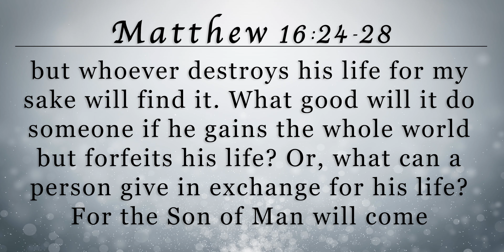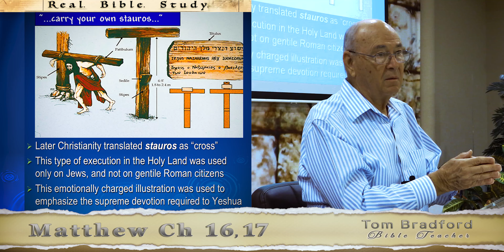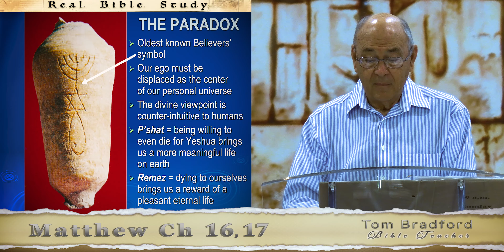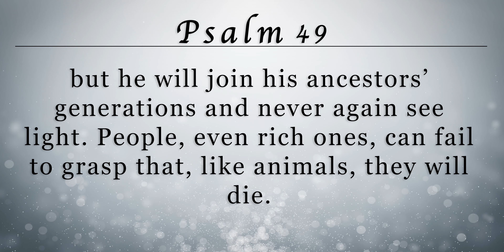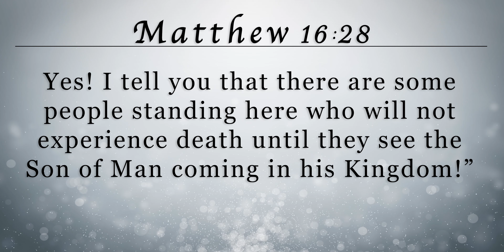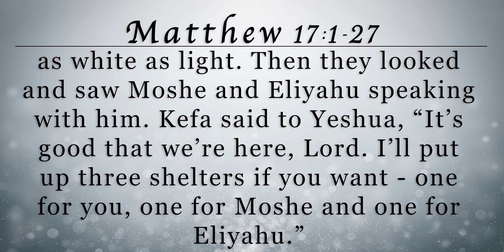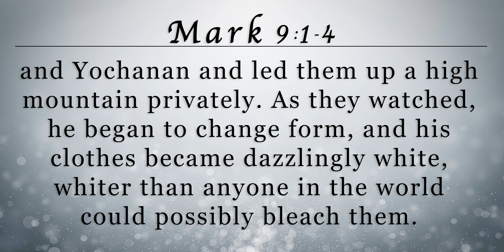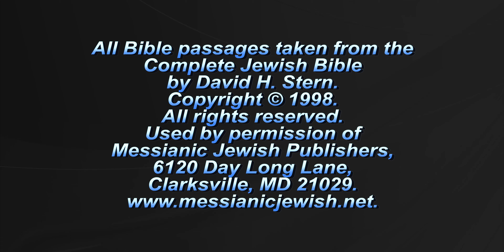Lesson 59 - Matthew 16 & 17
What is the proof of our Faith in our Messiah? What is the fundamental point that's needed to follow God's ways and purposes for our lives? Which will we be judged on, belief or what we do? Did Yeshua (Jesus) replace Moses, and thus erase "The Law"?